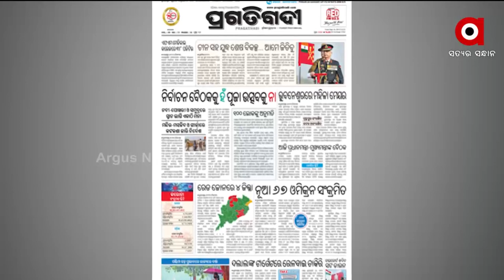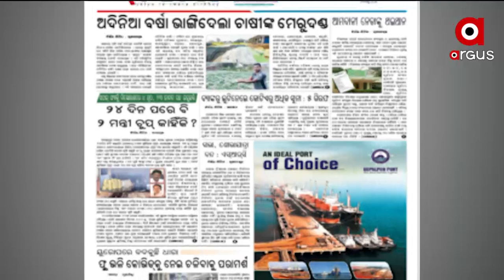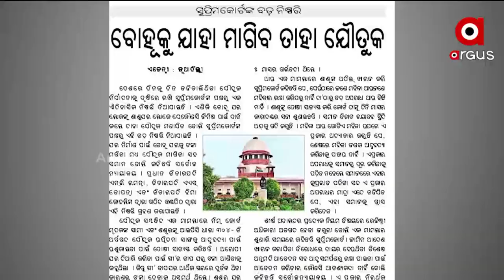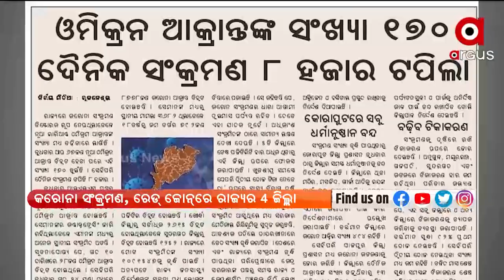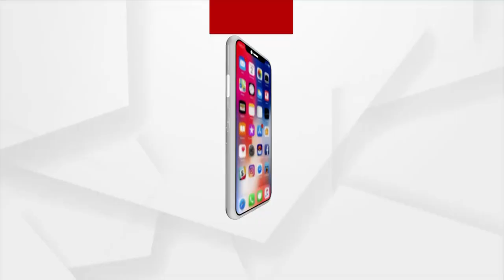SatejaSakala | 13 Jan 2022 | Argus News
SatejaSakala |  ଆଜି ସତେଜ ସକାଳର ଅତିଥି କଟକର କଣ୍ଠଶିଳ୍ପୀ ତୃପ୍ତିମୟୀ ମିଶ୍ର।